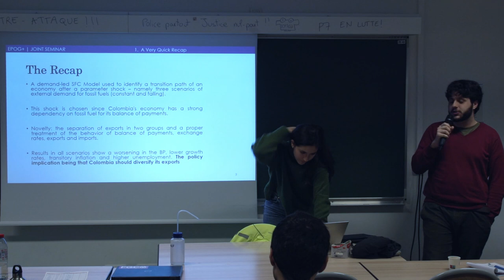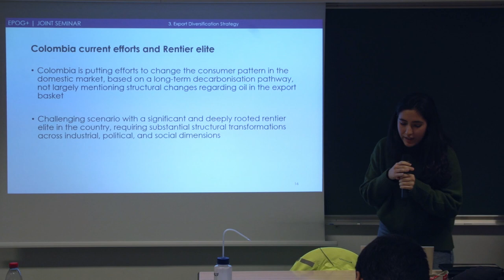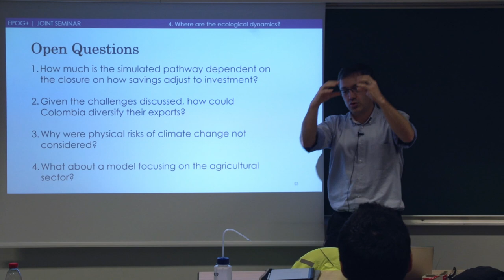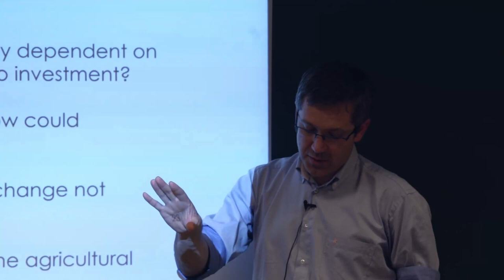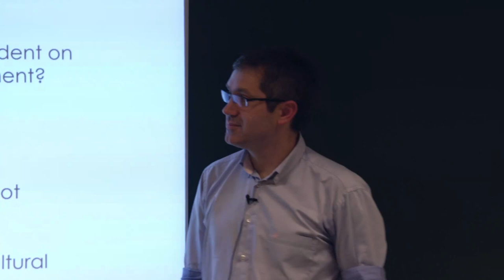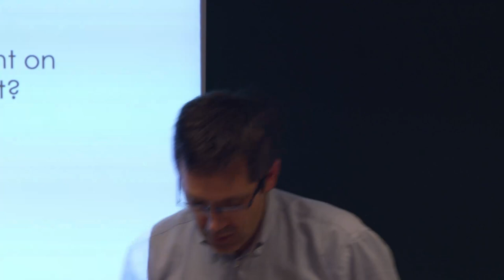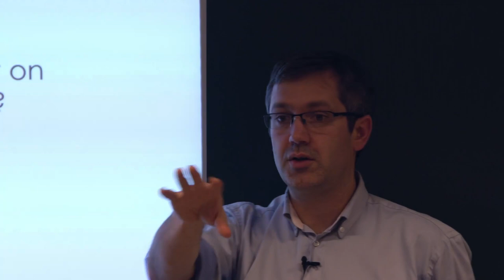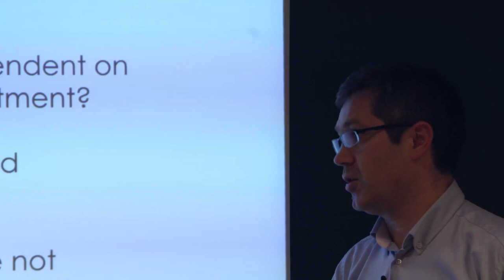#252 — Macrofinancial and ecological sustainability at the same time? GEMMES projects Discussants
Antoine Godin, Head for the development and monitoring of AFD’s programme on macroeconomic modeling tools for the ecological transition, including the GEMMES model (“General Monetary and Multisectoral Macrodynamics for the Ecological Shift”)

Discussants: Giovanna DE SOUZA MUSSILI (EPOG+, Major C), Marie JANSSEN (EPOG+, Major B), Gabriel ZAFFARI (EPOG+, Major B).